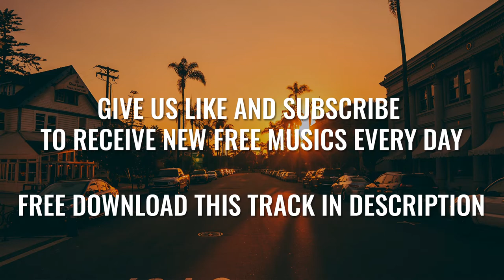Chris Linton & Cadmium - Slow Down [ Free Copyright Music ] ⏬ DOWNLOAD FREE ⏬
📣 IMPORTANT ▼